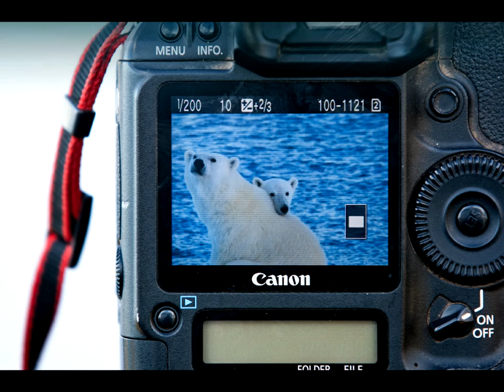Exodus Travels - Polar Bear Photographic Charters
Led by polar enthusiast and award-winning photographer Paul Goldstein, our exclusive Polar Bear Photographic Charters are the ultimate polar bear pilgrimages. Maximising the 24-hour daylight, Paul works relentlessly to ensure magical moments with polar bears are commonplace (though never guaranteed!) during these epic polar cruises.